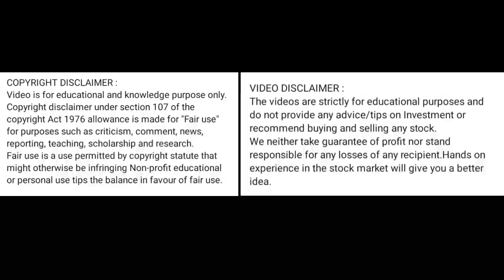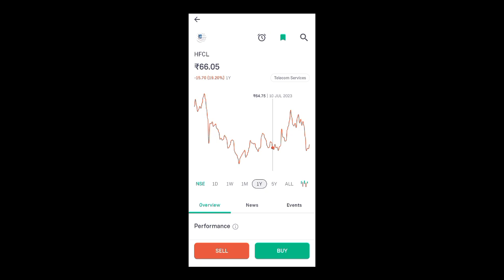hfcl share price today l hfcl share latest news today l hfcl share news today l hfcl share price